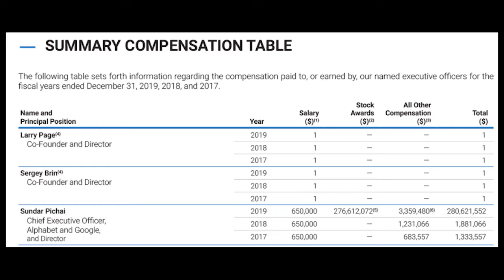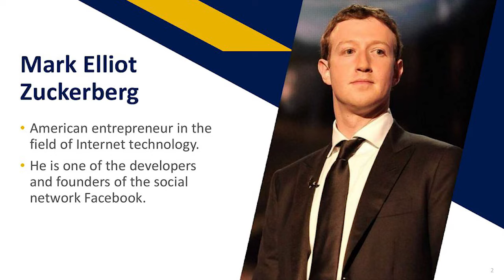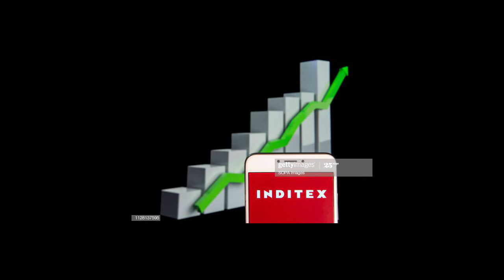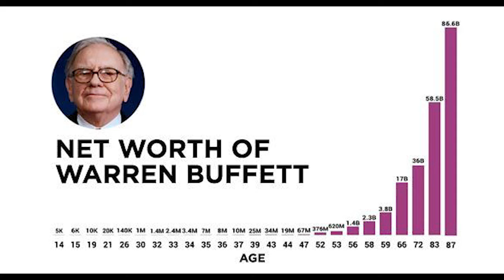Top 10 Richest People in the World (2000-2020) | Most Richest Families In World